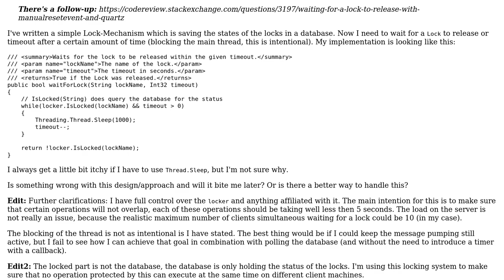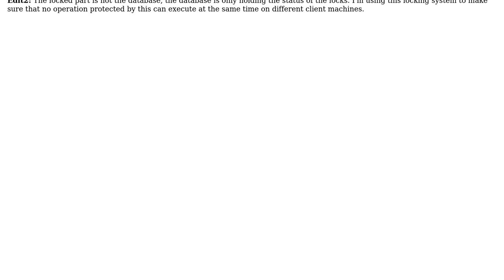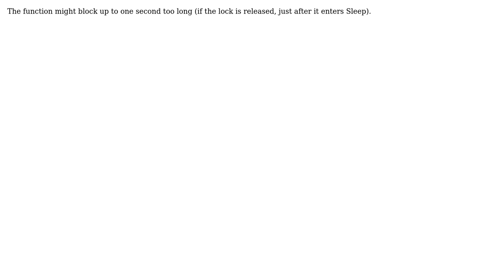Waiting for a lock to release with Thread.Sleep()? (3 Solutions!!)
Waiting for a lock to release with Thread.Sleep()?

With thanks & praise to God, and with thanks to the many people who have made this project possible! | Content (except music & images) licensed under CC BY-SA | Music | Images & others | With thanks to user Travis user Henrik user Brian Reichle user Bobby and the Stack Exchange Network Trademarks are property of their respective owners. You are responsible for your own actions.